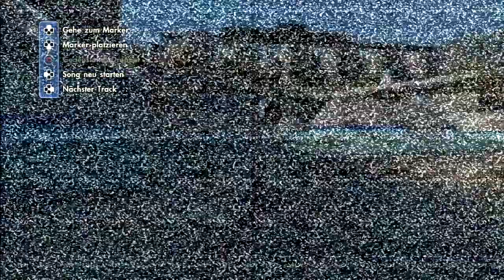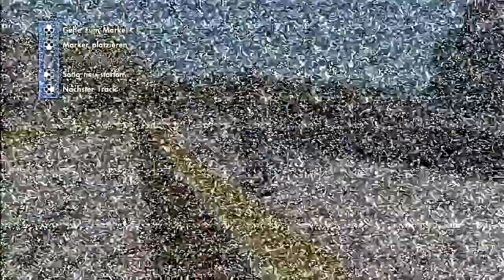Let's Play skate 3 [100%] #45